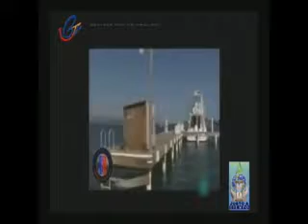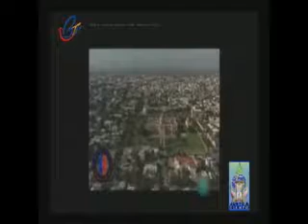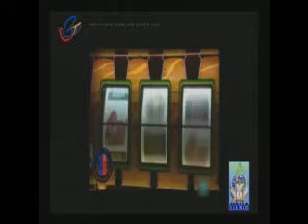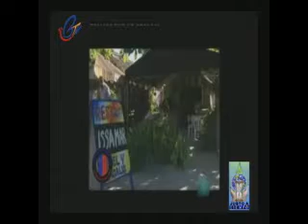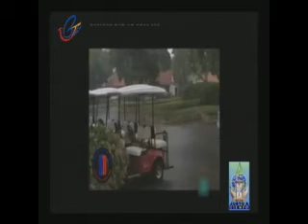Justo a Tiempo - A TIEMPO CON TU PAIS (29-03-14)